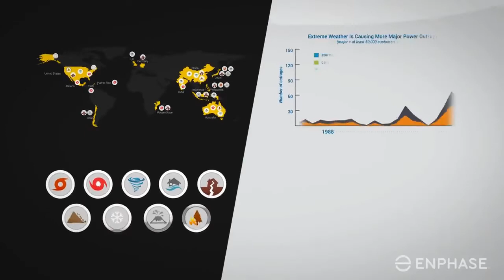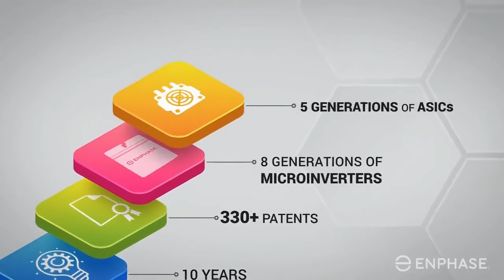Enphase Ensemble | RENVU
Are you ready for Ensemble?

Ensemble manages a multitude of energy resources - including solar, storage, load, grid, or a generator. Whether your system contains all these resources or just some of them, Ensemble seamlessly manages the energy environment. The Ensemble solution will be released at the end of Q2 2020!

About Enphase:
Enphase delivers easy-to-use solutions that connect your home's solar generation, battery storage, and energy management with smart and simple software. Their technology revolutionized solar and they make the world’s only truly integrated solar + storage solution. They are the world's leading provider and have shipped 12 million microinverters. More than 500,000 Enphase residential and commercial systems are installed in more than 100 countries.

Enphase's microinverters come with a 25-year warranty standard for no additional cost. (The longest in the industry!) Similar to those for many household items, like furnaces, washing machines, etc. our Enphase warranty provides for replacement of the microinverter when a failure is covered by the warranty, but it does not cover the fee for the service technician to come and perform the repair. If you need to submit a warranty claim, contact your installer for assistance.